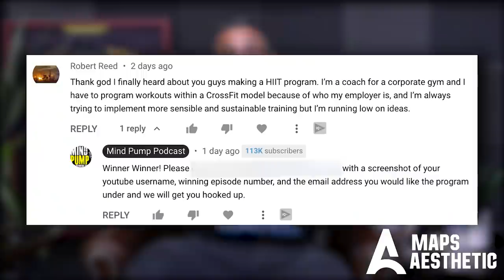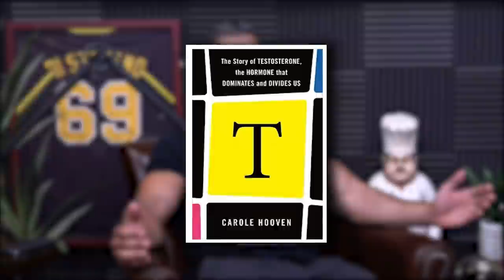1610: Testosterone… The Hormone That Divides Us with Carole Hooven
00:00 - Maps Aesthetic Giveaway
01:45 - How just because you weren’t a stellar student early on doesn’t mean you can’t change your path moving forward.
08:37 - The differences between humans and chimpanzees.
11:45 - What drew her to the field of testosterone?
14:08 - Why chromosomes do NOT define sex.
19:20 - The masculine framework of the brain.
26:30 - Does culture follow biology?
38:05 - Why women are more attuned to people’s emotions.
47:22 - Why men may be more prone to risky behavior.
50:20 - How emotions drive our lives.
58:20 - The interesting dynamics of same-sex relationships.
1:02:00 - The problems with polygamy.
1:05:25 - The challenges that come with her field of expertise in our current climate.
1:10:25 - Her issues with the term ‘toxic masculinity’.
1:18:00 - What would society be without masculine traits?
1:23:09 - The importance of testosterone when it comes to athletic performance.
1:26:00 - The negative effects of testosterone.
1:30:50 - The file drawer effect in science.

Featured Guest
Carole Hooven (@hoovlet) on Twitter

T: The Story of Testosterone, the Hormone that Dominates and Divides Us

The Selfish Gene

The Sex Difference on Mental Rotation Tests Is Not Necessarily a Difference in Mental Rotation Ability

Genes influence ability to read a person's mind from their eyes

Think Science Proves Men Take More Risks Than Women? Think Again

Mind Pump 895: Do Transgender Athletes Have An Unfair Advantage?

Sex at Dawn: How We Mate, Why We Stray, and What It Means for Modern Relationships

Finger length 'could provide a clue' to one's sexual orientation, study finds

People Mentioned